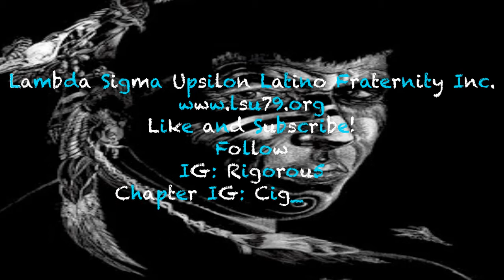Lambda Sigma Upsilon (Cold-Blooded Ciguayo) Meet the Greeks FA15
This channel is dedicated to Greek Life events and posting good quality videos for people to view and enjoy.